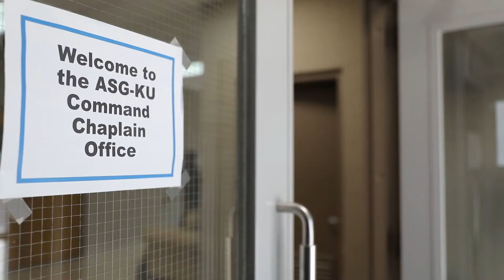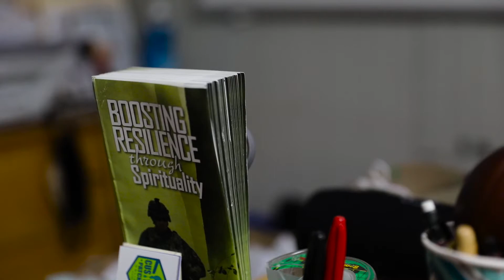Conversations over Coffee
For many, community is brewed over connections and meaningful conversations. U.S. Army Reserve Maj. Randal Day, operations chaplain with Area Support Group - Kuwait and Thomas Jastermsky, founder of Holy Joe's Cafe, share how coffee has helped chaplains pour into the lives of Soldiers and servicemembers across the world. (Video by U.S. Army Reserve Sgt. Khylee Woodford)